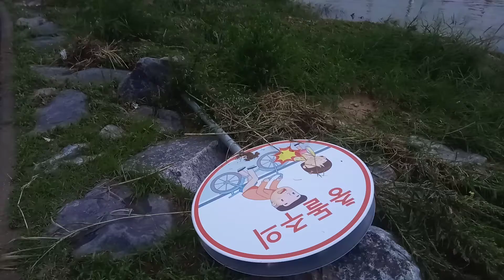8월 4일 오후 7시경 물빠진 의정부시 의정3동 지역 중랑천과 피해 현장